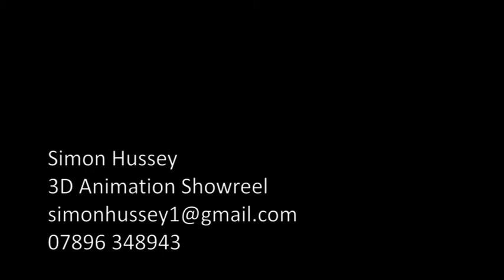Simon Hussey Animation Demoreel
Demoreel I put together showing some animation.